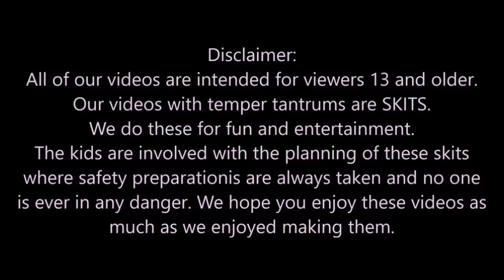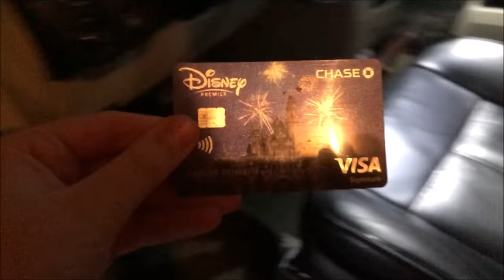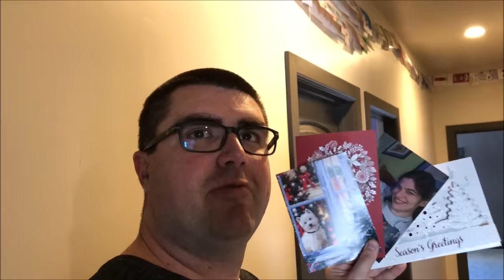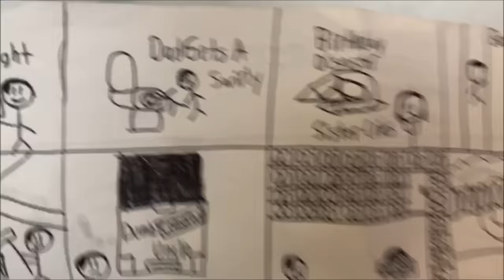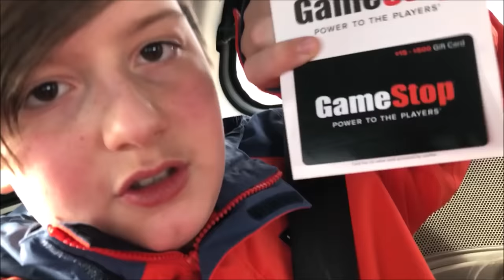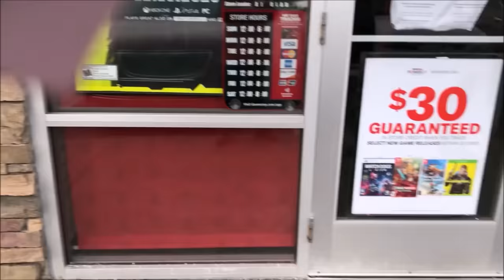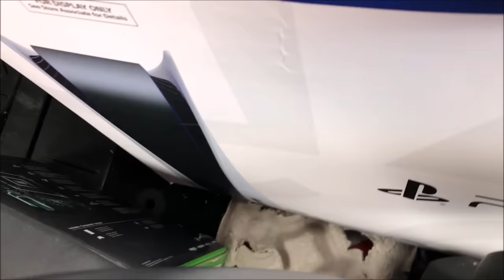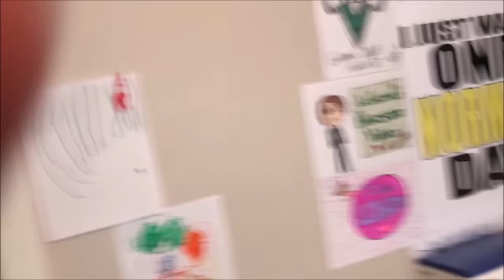Kid STEALS Mom's Credit Card To Buy PS5 At GameStop - GROUNDED! [Original]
Kid steals his mom's credit card to buy the new PS5 at gamestop.